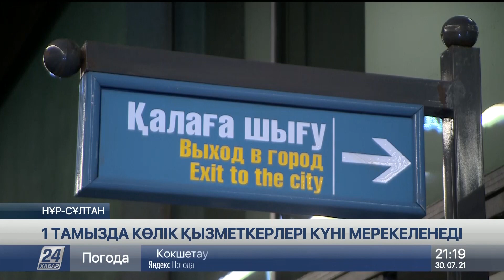1 тамызда Көлік қызметкерлері күні мерекеленеді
Тамыздың алғашқы жексенбісінде теміржолшылар да Көлік қызметкерлері күнін атап өтеді, деп хабарлайды «Хабар 24».